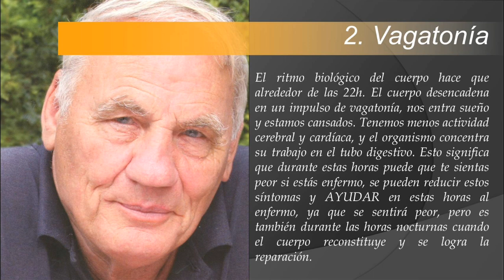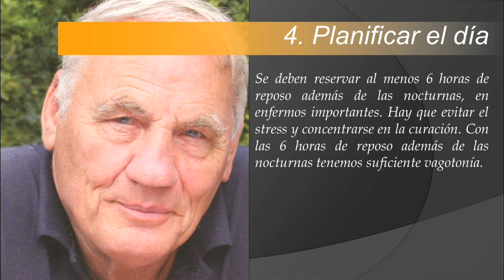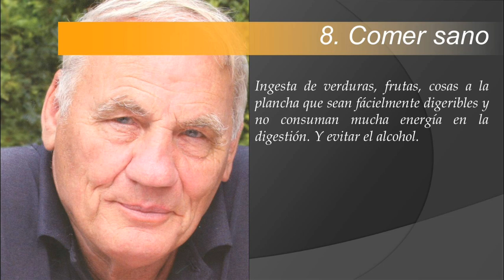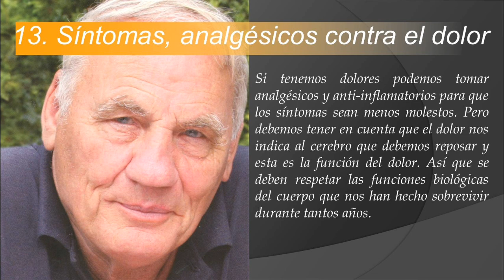Resumen de los 13 Consejos para Sanarse por el Doctor Hamer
13 consejos para sanarse por el Doctor Hammer
 1. Nunca entrar en estado de pánico.
Cuando una persona entra en estado de pánico pierde la conexión funcional del cerebro. Esto quiere decir que es altamente perjudicial asustar a un enfermo, ya que hasta un simple resfriado se puede volver incurable. Hay que tener realmente cuidado con el entorno del enfermo, el amor tiene un gran valor terapéutico, no entrar en conflicto, ni de desvalorización ni de culpabilidad.

 2. Vagatonía.

El ritmo biológico del cuerpo hace que alrededor de las 22h. El cuerpo desencadena en un impulso de vagatonía, nos entra sueño y estamos cansados. Tenemos menos actividad cerebral y cardíaca, y el organismo concentra su trabajo en el tubo digestivo. Esto significa que durante estas horas puede que te sientas peor si estás enfermo, se pueden reducir estos síntomas y AYUDAR en estas horas al enfermo, ya que se sentirá peor, pero es también durante las horas nocturnas cuando el cuerpo reconstituye y se logra la reparación.